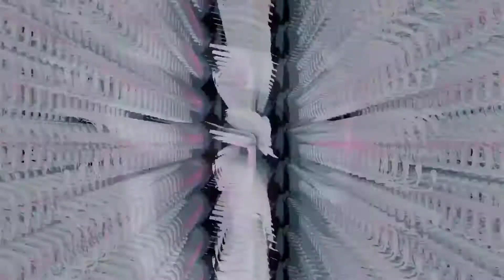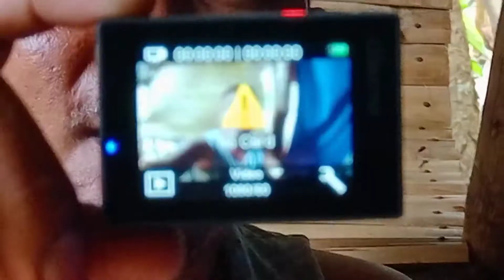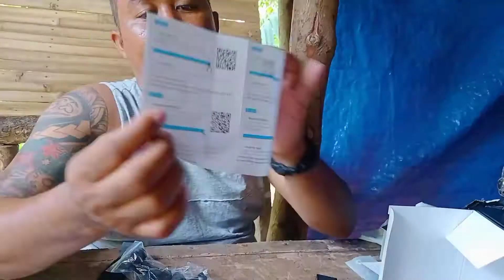Unboxing sports camera AKASO EK7000 PRO.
AKASO EK7000 PRO, SPORTS CAMERA..